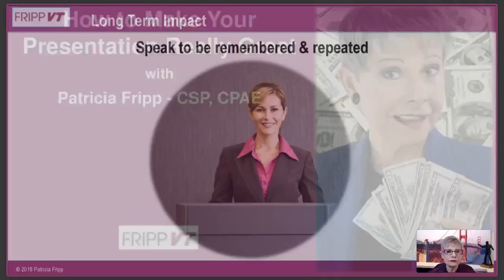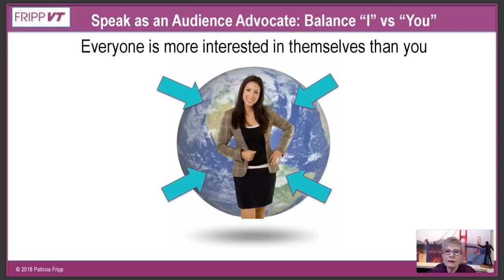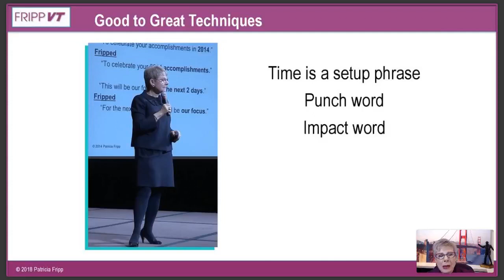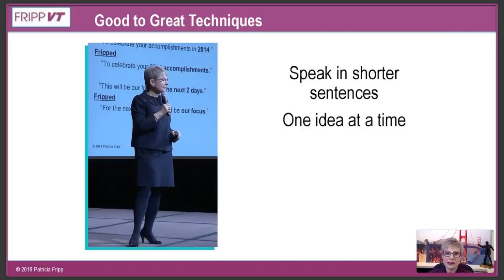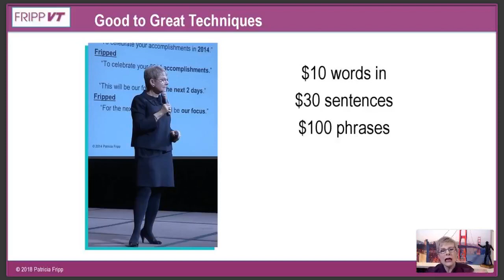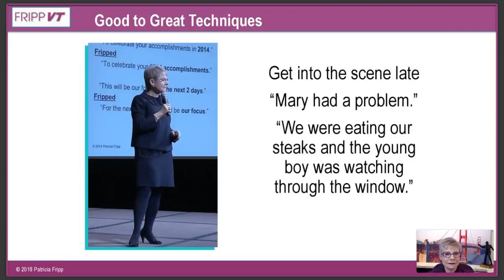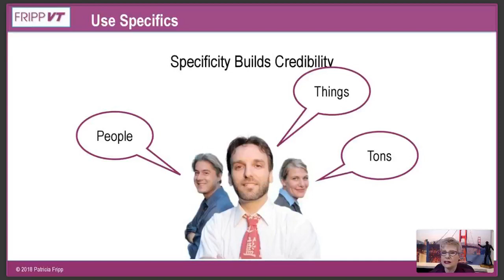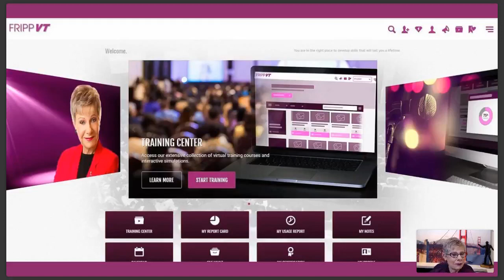How to Make Your Presentation Really Great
Welcome to, How to Make Your Presentations Really Great! Enjoy this action-packed webinar with me, Patricia Fripp!